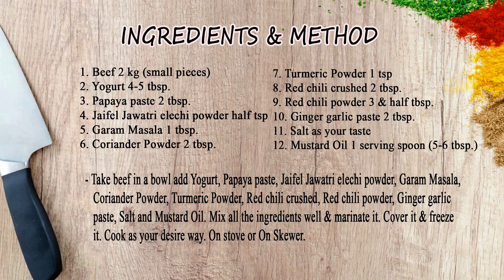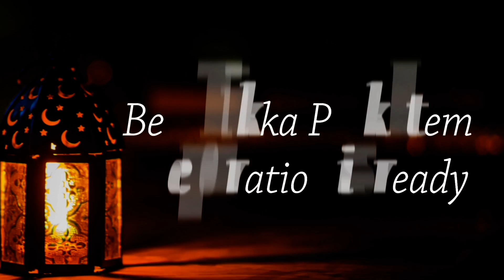Beef Tikka | Ramadan Pack Item Preparation | Ramadan special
How to make Beef Tikka | Ramadan Pack Item Preparation Recipe at home.